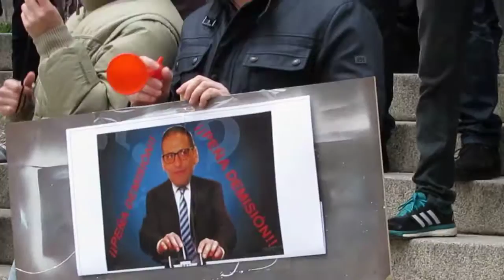Movilización Policía Local 2